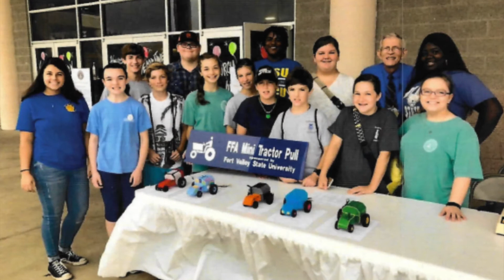2020 GVATA Outstanding Teacher Mentor Award Winner, Dr. Curtis Borne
If you ask agriculture teachers what motivated them to enter and stay in the teaching profession, predominately they will attribute their decision to another agriculture teacher who encouraged them. Many state agricultural education associations have recognized the importance of positive relationships between beginning and experienced teachers by creating formal organizational structures to connect beginning and experienced teachers. This award program will provide additional incentives for experienced teachers to become mentors for beginning teachers, and it will provide beginning teachers a way to say thank you to the experienced teachers who have influenced them.